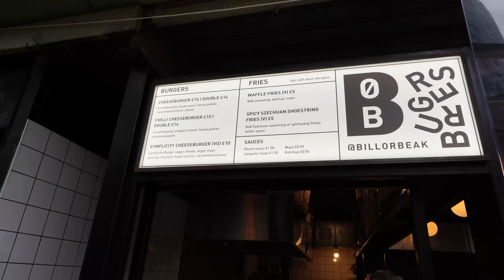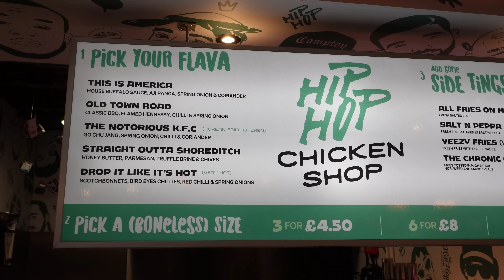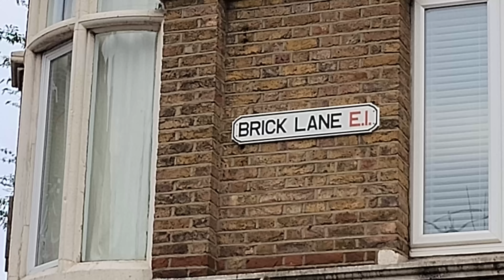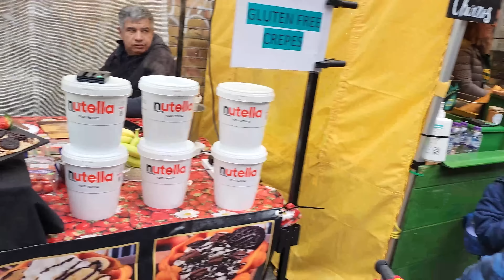La La Land Street food Comes to London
We are going lala - as La La Land street food comes to London in Shoreditch on Great Eastern St. LaLaLand is a street food area of several food venders from bao bao buns to Yorkshire burritos to fried chick and burgers. Located just near Box Park you cant miss it. I ordered the Yorkshire with beef and roast potatoes - while Luke (my son) had fried chicken and cumin covered fries.

Recommend a visit

Finishing with a walk down Brick Lane - from one end to the other and some interesting facts.